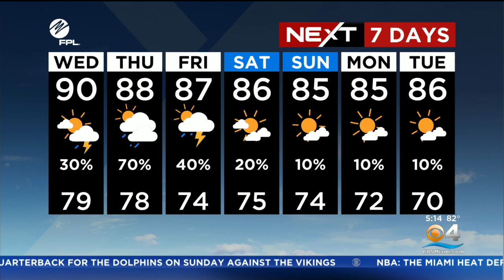NEXT Weather - South Florida Forecast - Wednesday Morning 10/12/22